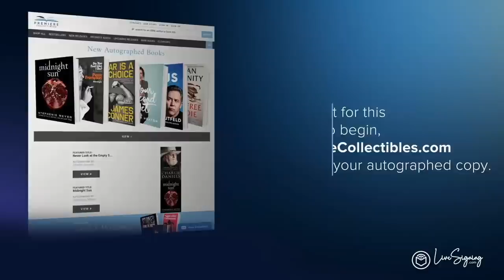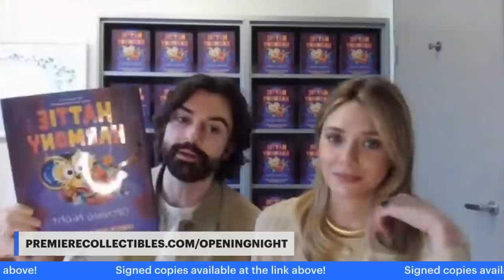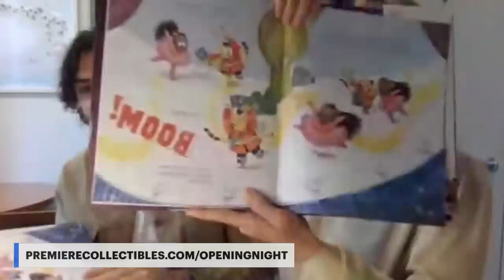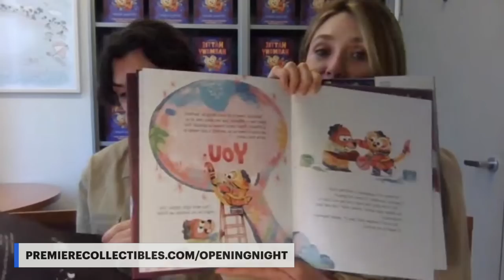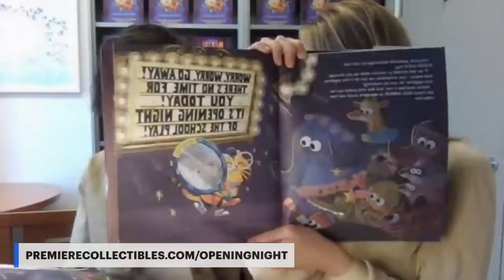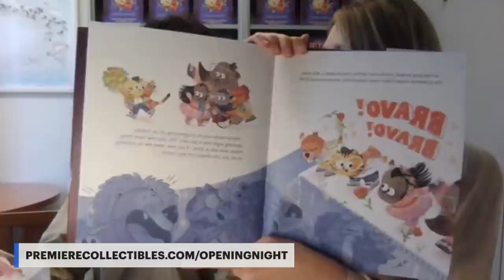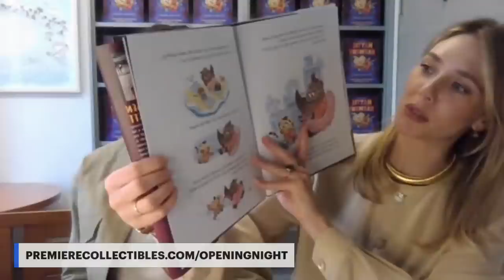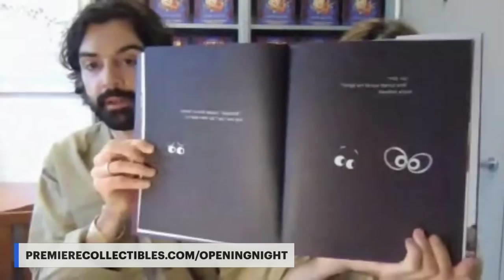Elizabeth Olsen and Robbie Arnett's Book Signing & Interview | Hattie Harmony: Opening Night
Elizabeth and Robbie answer fan questions about their new book "Hattie Harmony: Opening Night"

In this sequel to the #1 New York Times bestselling Hattie Harmony: Worry Detective by Elizabeth Olsen and Robbie Arnett, Hattie shares new tools for managing anxiety, just in time for opening night of the school play. It's opening night of the school play and there are plenty of nerves to go around! There are lines to be memorized, costumes to sew, and sets to paint. It's a good thing Hattie Harmony is ready to help her friends soothe their worries with everything in her trusted tool belt. Will Hattie be able to settle the pre-show jitters before the curtain call? In this dazzling sequel to the #1 New York Times bestselling Hattie Harmony: Worry Detective, critically acclaimed actress Elizabeth Olsen and esteemed musician and writer Robbie Arnett have crafted another relatable tale to introduce the youngest reader to the importance of self-care.